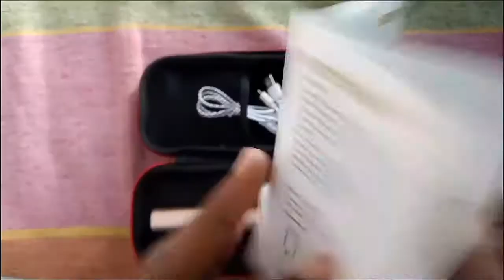giveaway q7 microphone. q7 microphone unboxing.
Dosto aaj ham Q7 microphone ka unboxking karenge.
q7 microphone unboxing

fackbook पेज को लाईक कीजिए।

 Thanks👏

q7 microphone unboxing